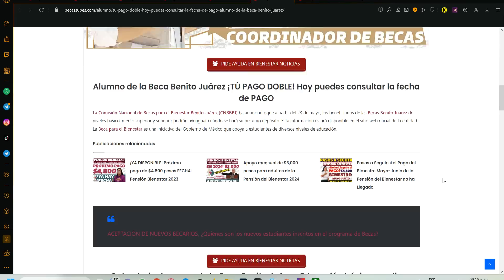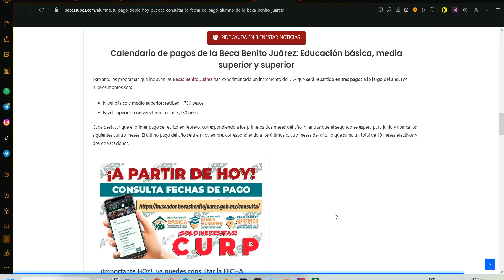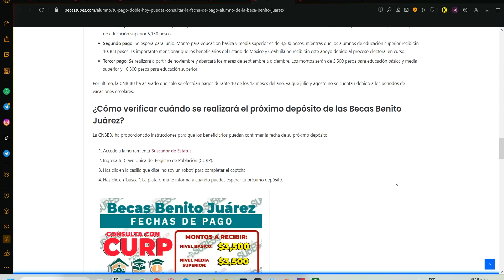💲💸¡TÚ PAGO DOBLE!😱🚨 Hoy puedes consultar la fecha de PAGO: Alumno de la Beca Benito Juárez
Alumno de la Beca Benito Juárez ¡TÚ PAGO DOBLE! Hoy puedes consultar la fecha de PAGO

La Comisión Nacional de Becas para el Bienestar Benito Juárez (CNBBBJ) ha anunciado que a partir del 23 de mayo, los beneficiarios de las Becas Benito Juárez de niveles básico, medio superior y superior podrán averiguar cuándo se hará su próximo depósito. Esta información estará disponible en el sitio web oficial de la entidad. La Beca para el Bienestar es una iniciativa del Gobierno de México que apoya a estudiantes de diversos niveles de educación.